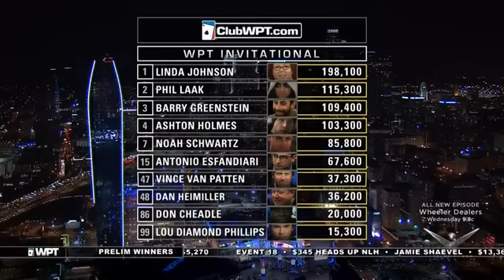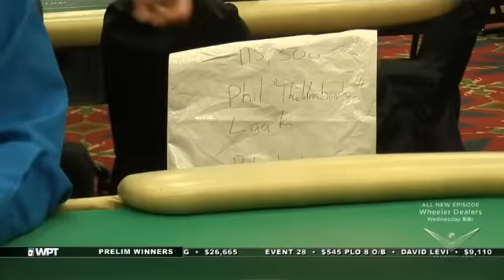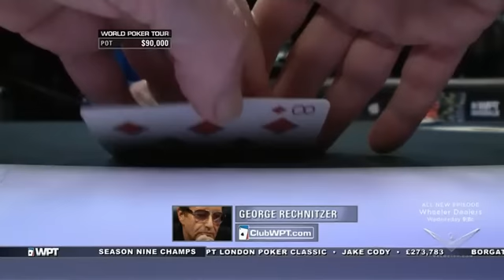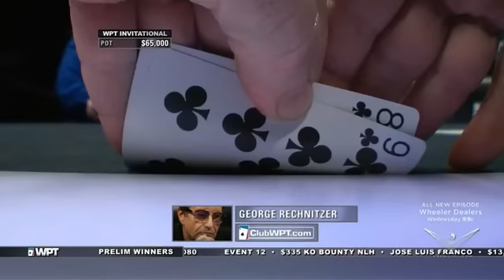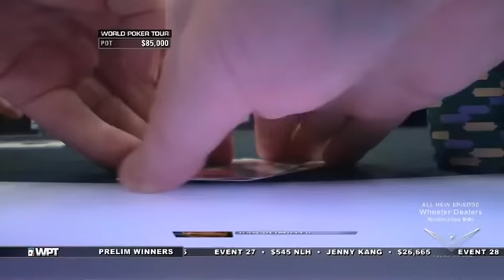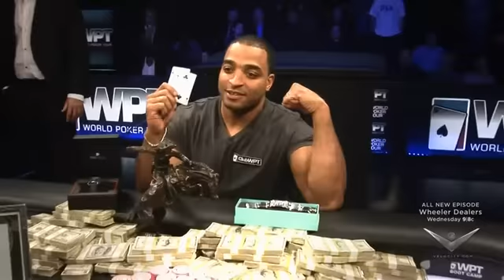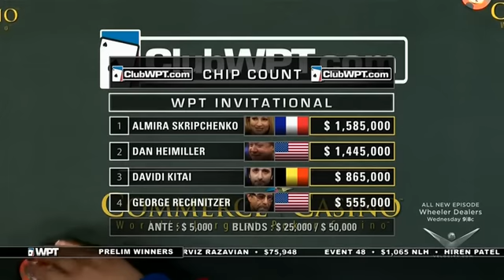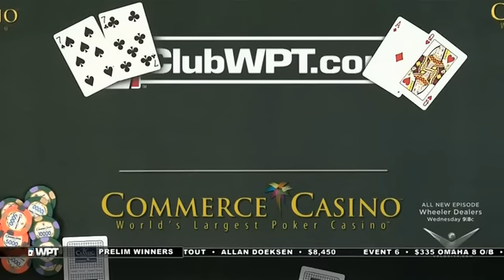NEW The World Poker Tour (WPT) 2012 S09 EPISODE 15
PLEASE ATTENTION:
POKER STARTS FROM 13:43.So if you dont want to watch intro skip it :)
Wan more high class poker? ITS ONLY ONE CLICK TO DO IT SUBSCIRBE :)